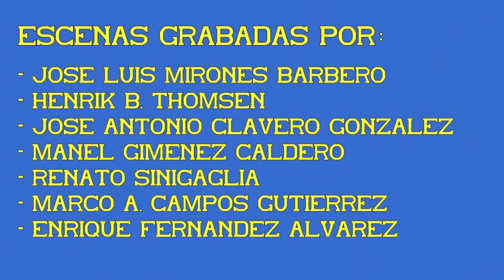Automotor S/593. Librea original. 14ª Parte.